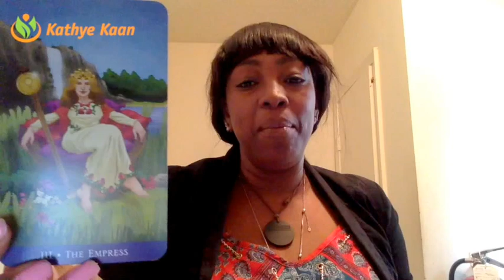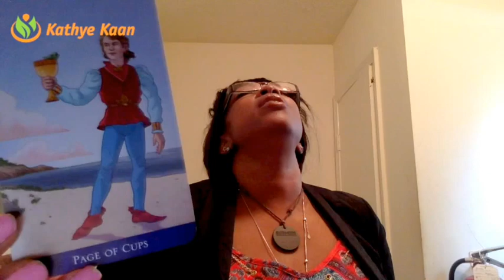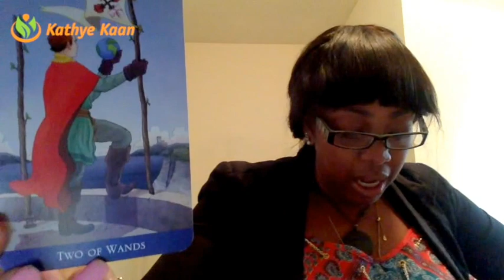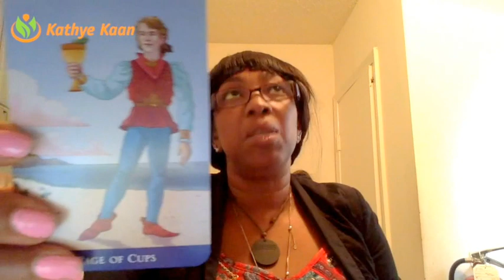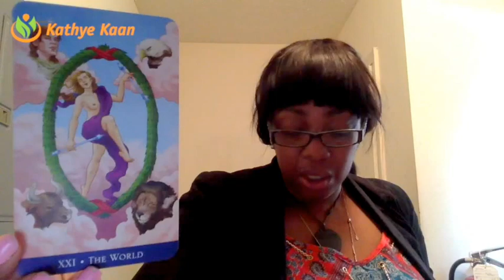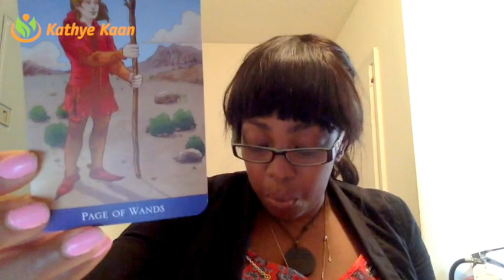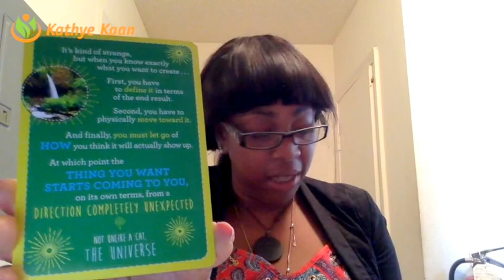Libra Weekly Reading Tarot Psychic Horoscope | Week 22 | MAY 29 - JUNE 4